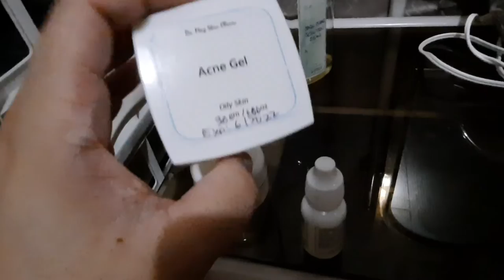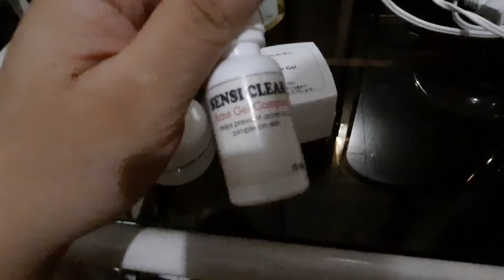EDITING DAY & SKIN REGIMEN - ZiaRegala Vlogs